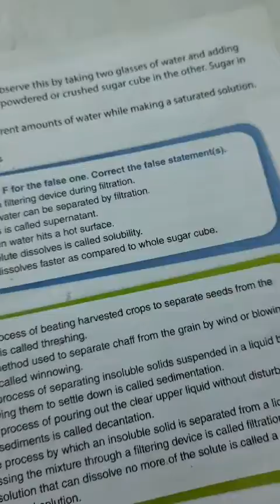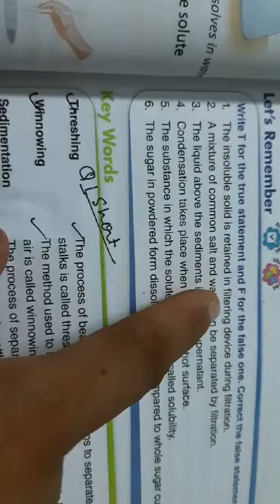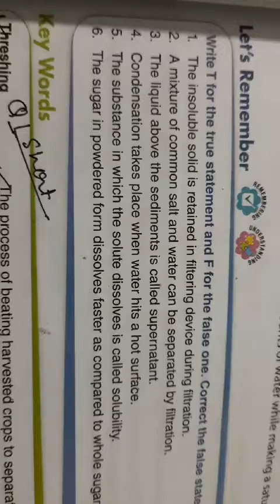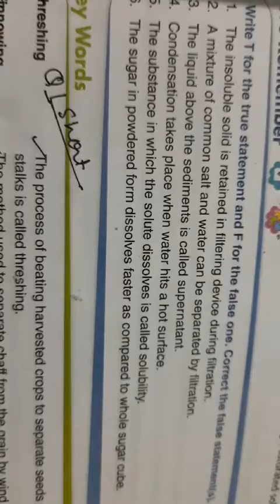20 July 2020